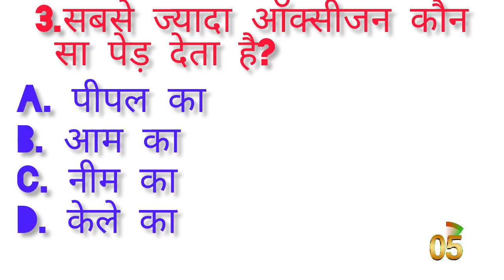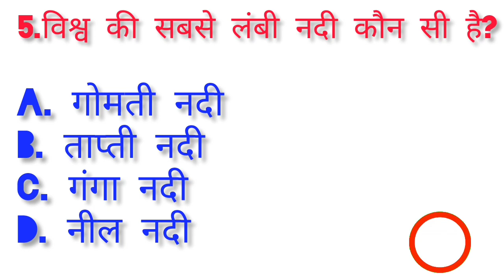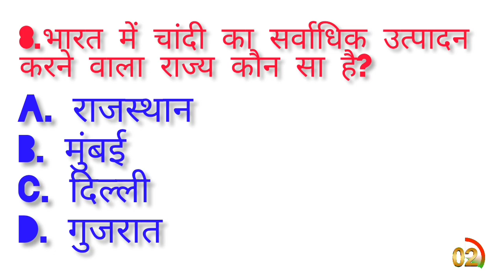कौन सा जीव पानी पीते ही मर जाता है ? ||gk||gk question and answer||gk 2023||ssc gk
Cover Topic In This Video
Your Queries 👇👇
1. GK
2. General Knowledge
3. Important GK Questions and answer for 4. Competitive Exams
5. Quiz Test
6. br gk study
7. Important gk
8. Quiz test
9. competitive quiz
10. competitive general knowledge
11. GK in Hindi
12. general knowledge quiz
13. quiz questions
14. general knowledge questions
15. gk quiz
16. general knowledge questions with answers
17. gk question in hindi
18. GK Question Answer
19. India GK
20. hindi gk
21. samanya hindi gyan
22. gk questions
23. india gk in hindi
24. 2022 gk questions and answers
25. lucent gk
26. lucent gk
27. lucent gk in hindi video
28. lucent GK in hindi
29. lucent geography in hindi
30. lucent geography
31. geography gk question
32. geography gk in hindi
33. lucent 1000 question
34. lucent 1000 prashn
35. lucent gk ka nichod
36. lucent gk important question
37. lucent gk important question in hindi
38. lucent gk important topics
39. lucent ka nichod science
40. lucent for ssc cgl
41. lucent for ssc
42. lucent for railway
43. geography gk
44. lucent mcq
45. lucent mcq in hindi
46. lucent book gk
47. gk
48. gk questions and answers
49. gk question
50. general knowledge
51. br gk study
52. gk questions
53. g k
54. general knowledge question
55. g k questions and answers
56. gk ke question
57. question
58. general knowledge questions and answers
59. samanya gyan
60. g.k questions in hindi
61. gk question answer
62. sarkarinaukarigk​​​​​​​​​​
63. gk ke sawal
64. knowledge
65. question answer
66. general knowledge questions
67. gk knowledge
68. जनरल नॉलेज
69. जीके
70. gk quiz
71. g.k
72. gk ka question
73. ips question and answer
74. gk
75. gk question
76. gk afroz
77. gk questions
78. gktoday
79.gk tricks
80. gk study adda
81. gk video
82. gk live
83. gk by kumar Gaurav sir
84. gk by khan sir
85. gk today current affairs
86. question
87. सामान्य ज्ञान
88. general knowledge ke question
89. gk knowledge
90. gk dijiye
91. general class
92. general knowledge ki video in hindi
93. general knowledge gk
94. general knowledge questions and answers
95. General knowledge video
96. General knowledge 2023
97. general knowledge for kids
98. general knowledge quiz
99. general knowledge ke question
100.
101. GK
102. gk question
103. gk questions and answers
104. general knowledge
105. g k
106. g k questions and answers
107. general knowledge questions and answers
108. gk question answer
109. g.k
110. question answer
111. question
112. जीके
113. gk
114. g.k questions in hindi
115. general knowledge questions
116. knowledge
117. general knowledge question
118. g. k
119. quiz
120. g k question
121. कौन सा जीव पानी पीते ही मर जाता है ?
122. सबसे ज्यादा ऑक्सीजन कौन सा पेड़ देता है?
123. भारत का कौन सा राज्य सबसे गरीब है?
124. gk gs
125. gk ke sawal
126. gk ka question
127. जीके क्वेश्चन
128. gk 2020
129. gk 2021
130. gk 2022
131. gk 2023
132. बीआर जीके स्टडी
133. g.k. question with answer
134. answer
135. lucent gk
136. GK 2021
137. GK 2022
138. GK 2023
139. g,k
140. जीके के सवाल
141. gk general knowledge
142. जनरल नॉलेज
143. gk knowledge
144. gk questions and answers 2022
145. gk questions and answers 2023
146. gk questions and answers in hindi
147. GK Police
148. GK IAS
149. GK IPS
150. g. k. question in hindi
151. janral nolej in hindi
152. KNOWLEDGE COMPETITION 2021
153. KNOWLEDGE COMPETITION 2022
154. KNOWLEDGE COMPETITION 2023
155. tense
156. current affairs
157. g.k questions
158. gk today current affairs
159. जी के
160. GK
161. GK BR
162. Gk
163. gK
164. G K
165. Gk quiz
166. GK KNOWLEDGE COMPETITION
167. gk​​​​​​​​​​
168. G_K​​​​​​​​​​
169. g_k​​​​​​​​​​
170. G​​​​​​​​​​.K
171. GK ki Video
172. Good sawal
173. सवाल आपके जवाब हमारे
174. GK ka सवाल
175. जीके.
176. GK.
177. BR
178. BR GK STUDY Lucent
179. GK Hindi Question
180. सवाल
181. question and answers
182. new gk question
183. new gk questions
184. hindi question
185. gk question gk question
186. answer
187. gk dijiye
188. general knowledge question answer
189. जीके जीके
190. g k 2022
191. g k 2023
192. gk gk gk
193. GK GK GK
194. जीके का क्वेश्चन
195. samanya gyan
196. GK number 1
197. GK Question
198. gk question
199. gK question
200. Gk GK gK जीके gk